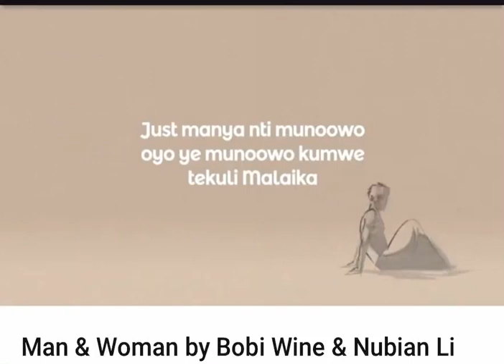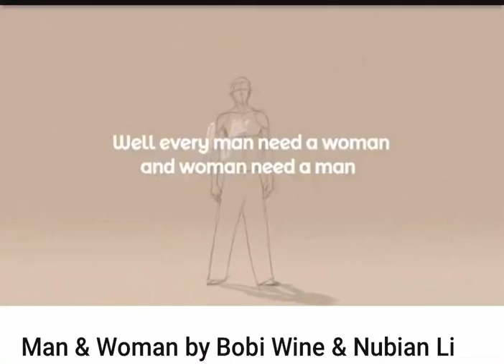BOBI WINE Drops hit song (MAN&WOMAN) after BBC GAY interview 😂ka Bobi kasajja kagezi nyoo 🙌🏽